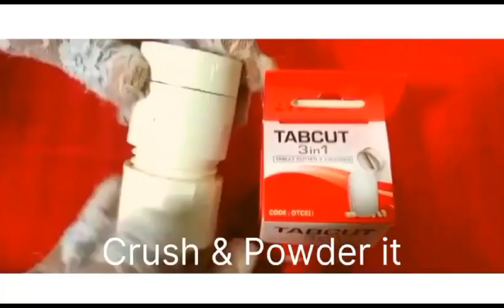Tablet cutter & crusher/ Healthistic